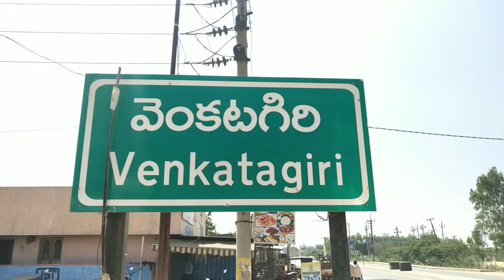VGR NEWS వెంకటగిరిలో మెప్మా ఆర్పిల ఆవేదన మాకు ఉద్యోగ భద్రత కల్పించండి ..